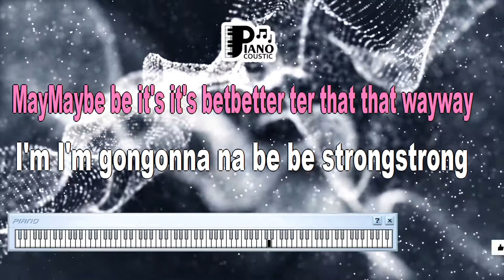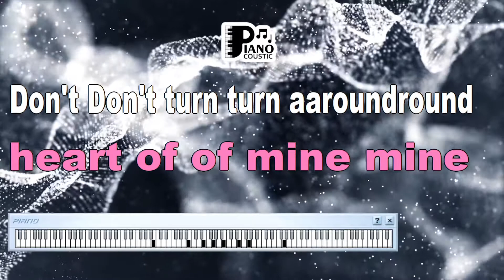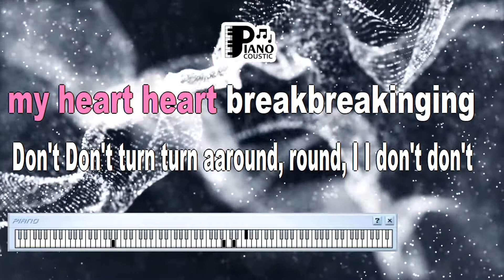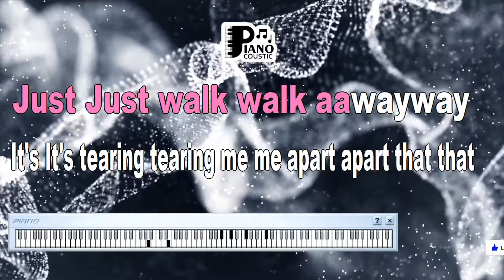DON'T TURN AROUND ACE OF BASE KARAOKE LYRICS VERSION HD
I will survive without you
Don't tell me that you wanna leave
If you wanna leave
I won't beg you to stay
And if you gotta go darling
Maybe it's better that way
I'm gonna be strong
I'm gonna do fine
Don't worry about this heart of mine
Just walk out that door
Yeah, see if i care
Go on and go now but
Don't turn around
'Cause you're gonna see my heart breaking
Don't turn around
I don't want you seeing me cry
Just walk away
It's tearing me apart that you're leaving
I'm letting you go
But I won't let you know
I won't let you know
I won't miss your arms around me
Holding me tight, holding me tight
And if you ever think about me
Just know that I'll be alright, I'll be alright
I know I'll survive
I'll make it through
And I'll even learn to live without you
Don't turn around
Don't turn around
Just walk away
I wish I could scream out loud
That I love you
I wish I could say to you
Don't go!
As he walks away he feels the pain getting strong
People in your life they don't know what's going on
Too proud to turn around, he's gone
Don't turn around
Don't turn around
Just walk away
Baby, don't turn around
Don't turn around
Just walk away, just walk away